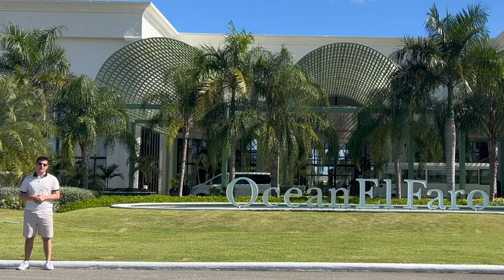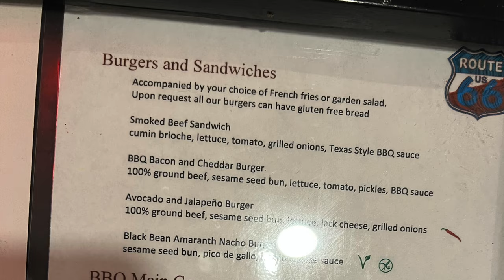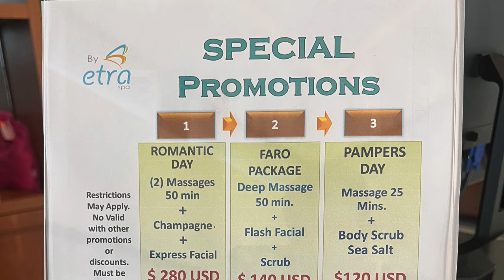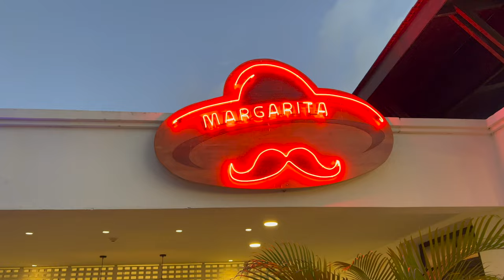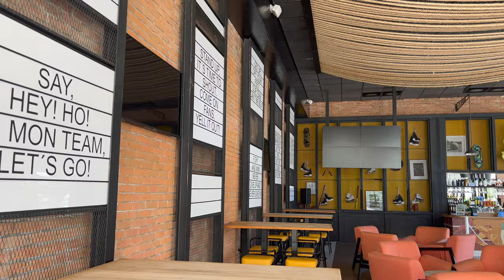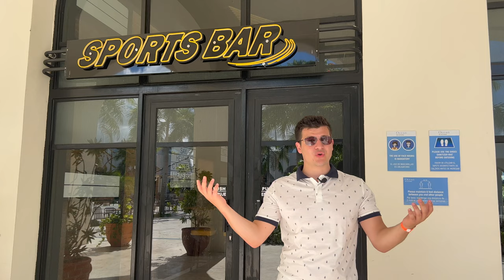Ocean El Faro Hotel Everything You Need To Know - An Honest Review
Here is our honest review of the all inclusive resort, Ocean El Faro in Dominican Republic.